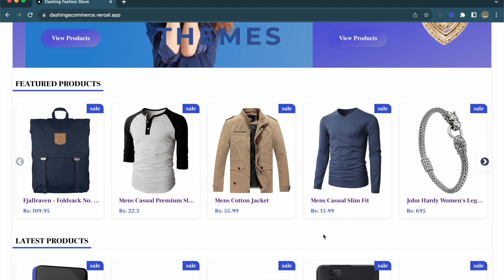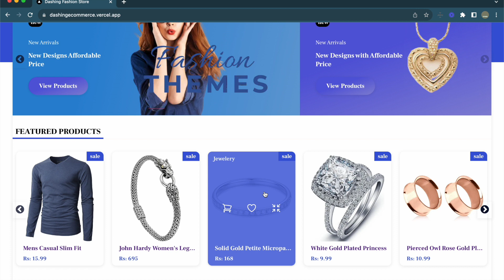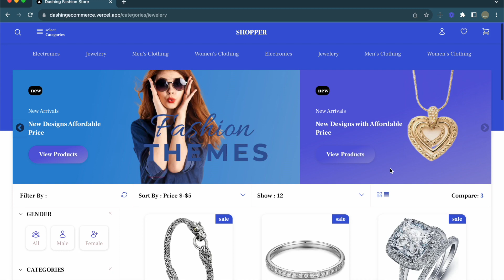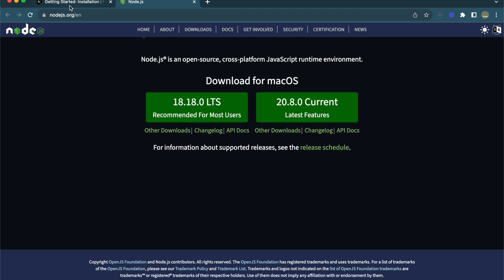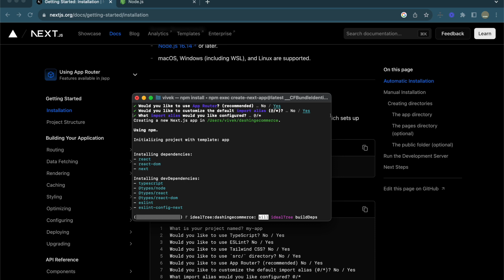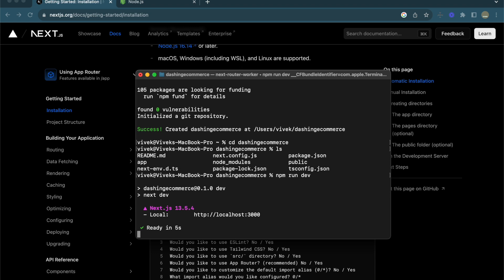00. Ecommerce Website in NEXTJS.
Creating ecommerce website in NextJs.